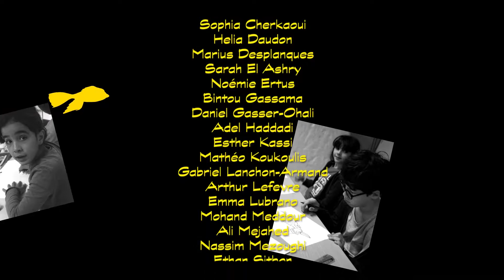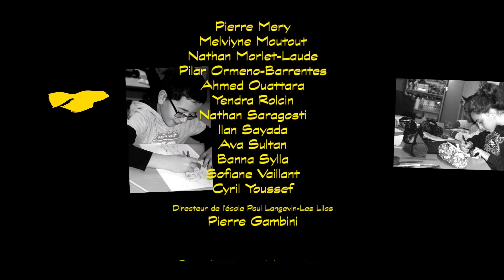L'inventaire CM1 CM2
« L'inventaire » est une animation réalisée par des élèves de CM1 et CM2 de l'école Paul Langevin des Lilas, pendant les cours d'arts visuels de David Nolan, artiste intervenant pour la commune des Lilas sur le temps scolaire. Travail réalisé autour du texte de Jacques Prévert sur une musique jouée par Louise Couturier, Julie Weber, Thomas Chaney et Lucie Chapel, durant un spectacle vidéo et musical au Théâtre du Garde-Chasse.